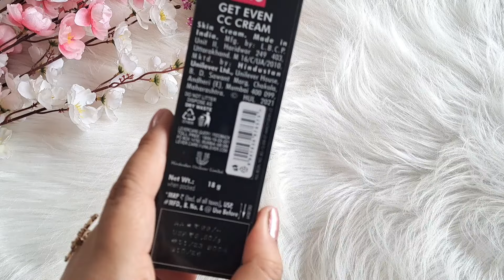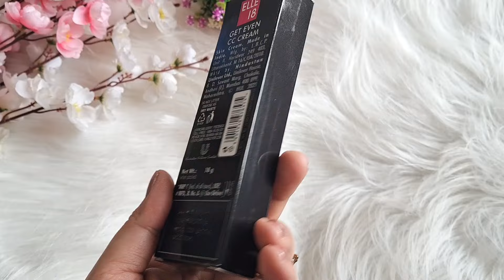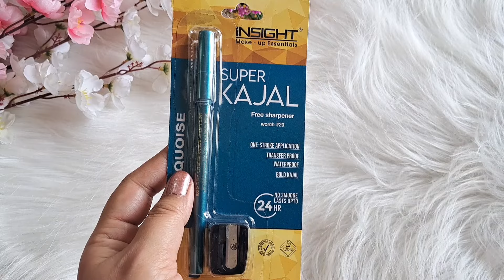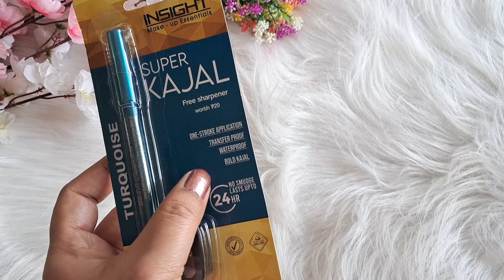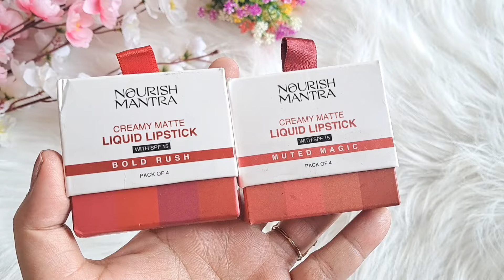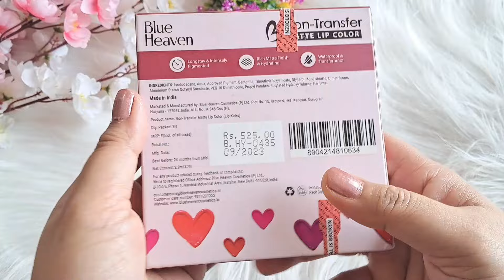Super Affordable Amazon Makeup Haul || New Makeup Products Under Rs 100 😱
Buying Links :

1.  Elle 18 Lip Stack | 3 in 1 Liquid Lipstick | After Party, 5g

2.  Elle18 BlushBomb 02Pink 9ml

3.  Elle18 BlushBomb 01Coral 9ml

4.  Elle18 BlushBomb 03Red 9ml

5.  Elle 18 Primer 10ml

6.  Blue Heaven Lip Kicks Non Transfer Lip color Pack of 7, Liquid Matte Lipsticks for Women, Long lasting and Hydrating Lipsticks, 19.6ml

7.  Nourish Mantra’s Muted Magic Matte Liquid Lipstick with SPF/Mini Lipstick/Water Proof/Smudge Proof/Transfer Proof/Long Lasting/Suits All Skin Tones/Lipstick Set of - 4 (1.2ml Each).

8.  Nourish Mantra’s Bold Rush Creamy Matte Liquid Lipstick with SPF/Mini Lipstick/Water Proof/Smudge Proof/Transfer Proof/Long Lasting/All Skin Tones/Set of - 4 (1.2ml Each).

9.  ZAVERI PEARLS Gold & Rose Gold Set Of 3 Contemporary Adjustable Finger Rings For Women-ZPFK15063

10.  Insight Cosmetics Super Kajal | 24 Hr Long Stay | One Stroke Smooth Glide | Waterproof| Smudgeproof| Fadeproof | Deep Matte Finish, Teal